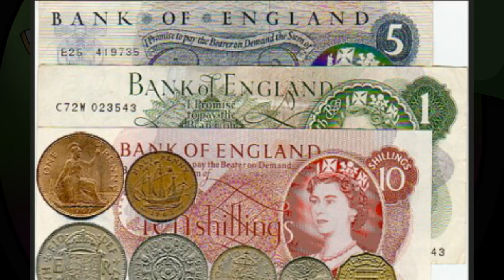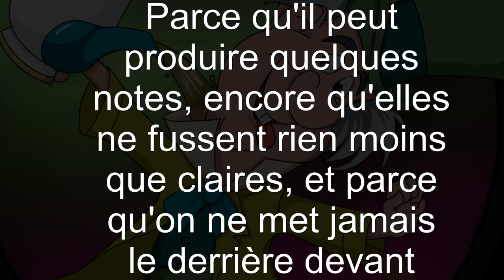ZOOM SUR LE CHAPELIER FOU (#8) - Princesse Mag Violette Disney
Par Prince Violette et Princesse Mag,
Oui il y as une photo de palmiers à la fin on ne sait pas d'ou elle sort xD
Réseau sociaux :
►Periscope : Les successeurs de disney
Pour nous soutenir :
Nous contactez :
►Skype : LesSuccesseurs

/!\ IMPORTANT /!\